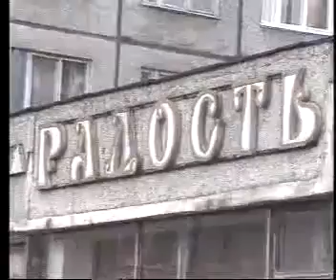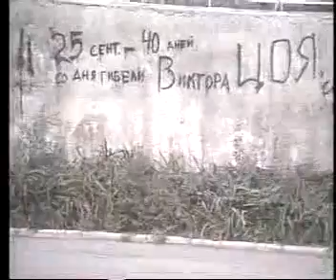Ikarus 250 0802 ПКЛ Владивосток